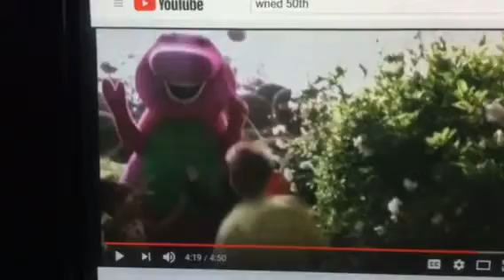Barney & Friends PBS